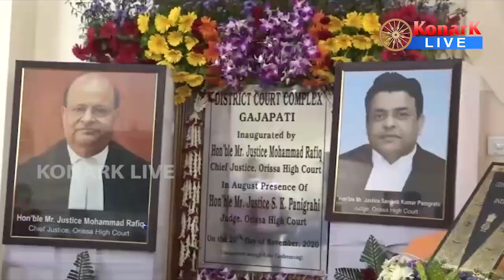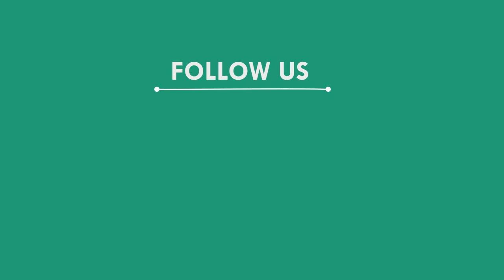ନୂତନ କୋର୍ଟ ଗୃହ ଉଦଘାଟନ କଲେ ମୁଖ୍ୟ ବିଚାରପତି, ଗଜପତି || GAJAPATI NEWS